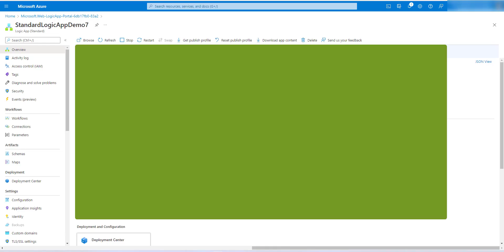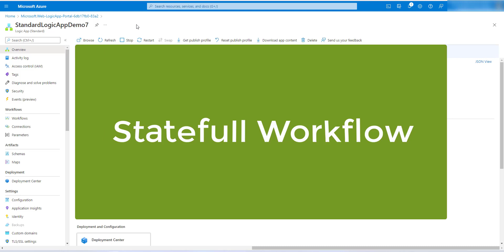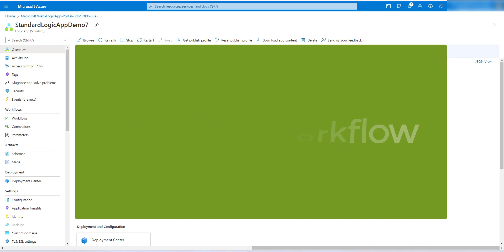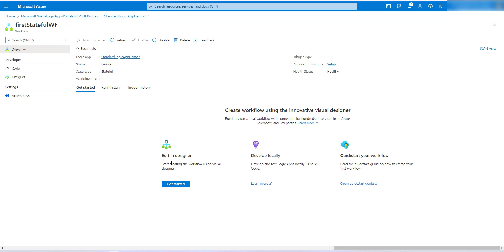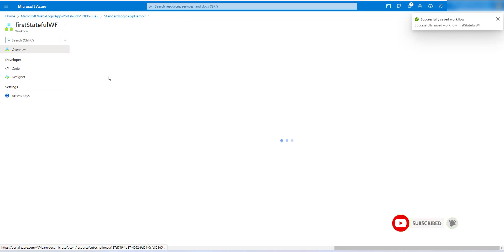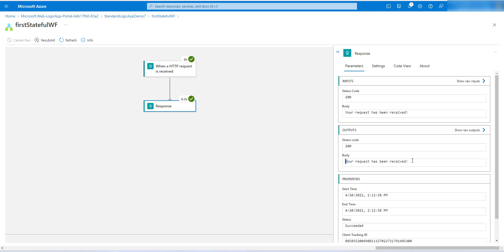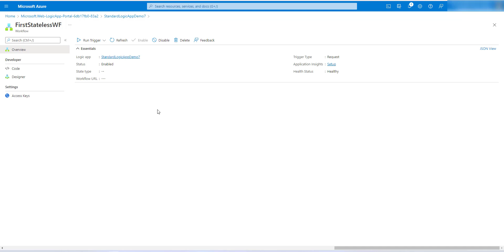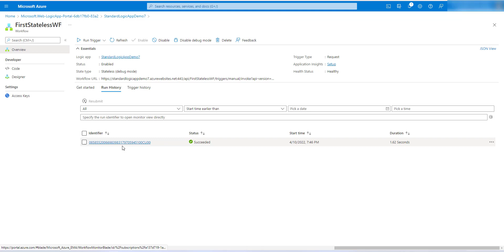Stateful and Stateless workflow in Standard LogicApps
What is Stateful and Stateless workflow in Standard LogicApps | Microsoft Standard LogicApp

In this video, we will learn how to create Stateful and Stateless workflow in Standard LogicApps with a live demo.

Next steps for you after watching the video